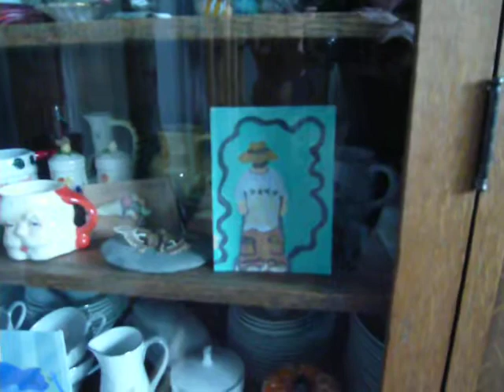Paintings by west Seattle artist ALISON POWER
We have had to honor to know Alison for 17+ years and become close friends in that time.

During our friendship we have had the privilege to acquire a number of her paintings, to include a few that she has made specifically for us (school bus, and two smalls in china hutch). Her colorful and whimsical style are so much fun and draw attention by all who enter our home.

Thank you Alison, we love you.

A & M